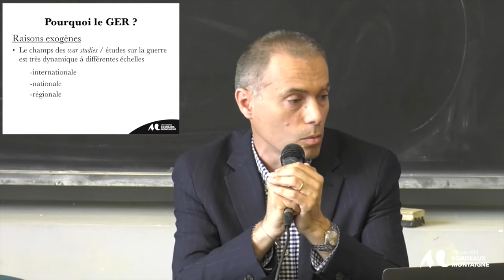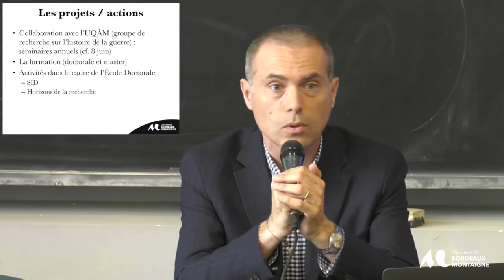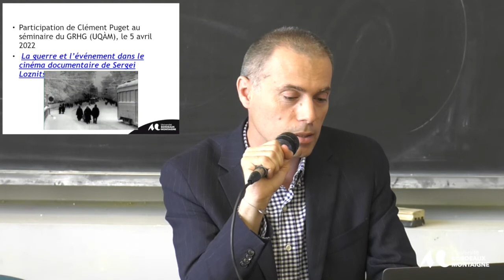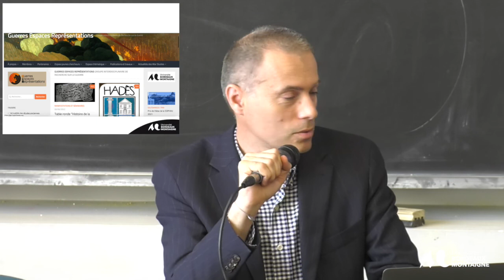Assises de la recherche 2022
Présentation du groupe de travail :
GER